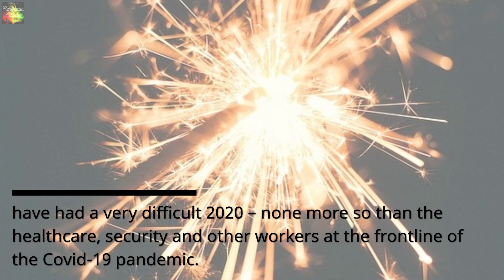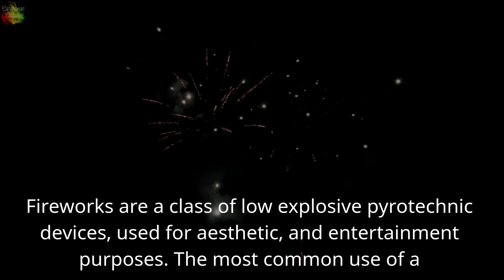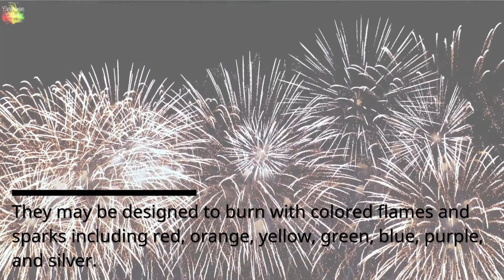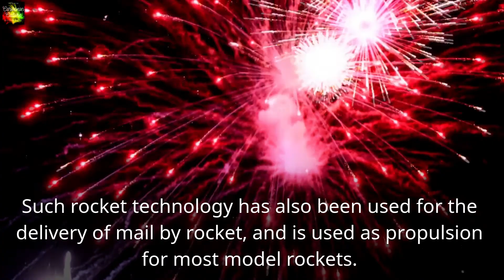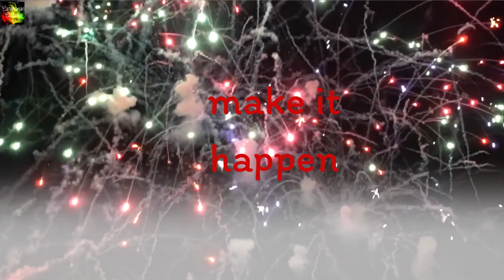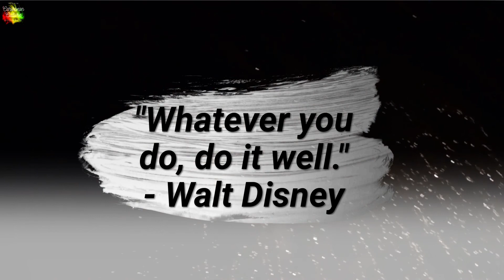Government approves specific fireworks displays to ring in New Year